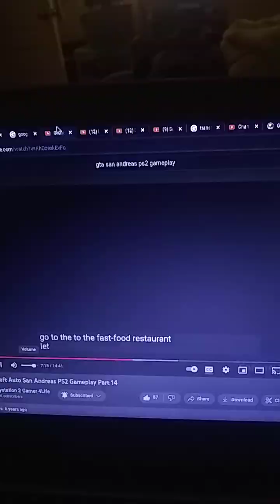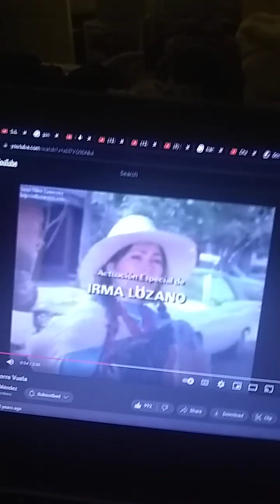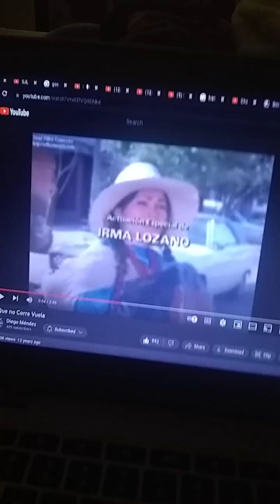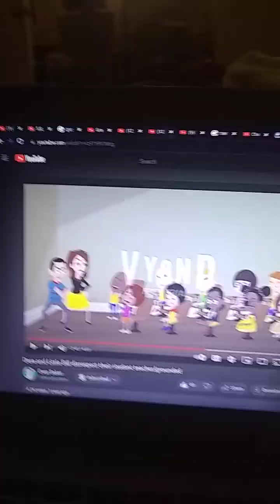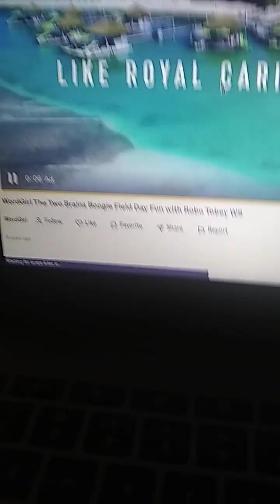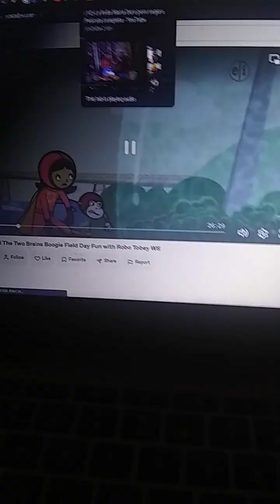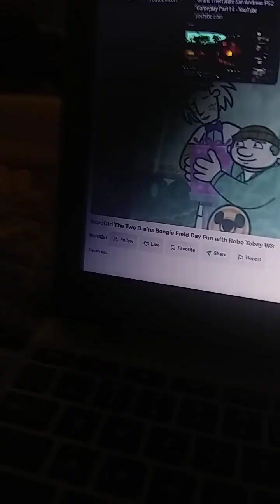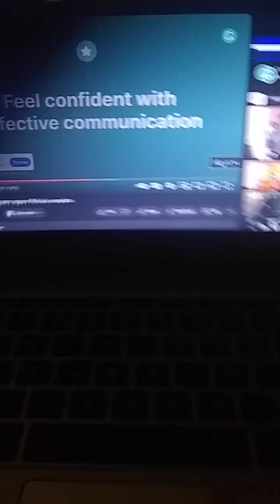November 1, 2023